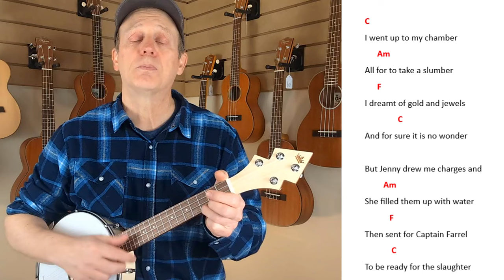Whiskey in the Jar - Irish Traditional Song - Banjolele Tutorial - St Patrick's Day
Learn to play the Traditional Irish song Whiskey in the Jar on Banjolele with this Ukulele tutorial. This is a fairly easy to play ukulele song. I teach you three different ukulele strumming patterns. You can play this song with one, two or all three of these strumming patterns.
This is a great Irish pub song to add to your song list and I teach it using the new Duke 10 version 3 Banjo Ukulele!

Four String Strummer Promo Link - Following is the link to get the special being offered by Duke to all Four String Strummer viewers. This includes a discount on the kit as well as free worldwide shipping. In addition, I've offered to a limited number of purchasers, a bonus offer - 3 Free Half Hour Online Lessons to help you get that "Plaidman" sound out of your new Duke!